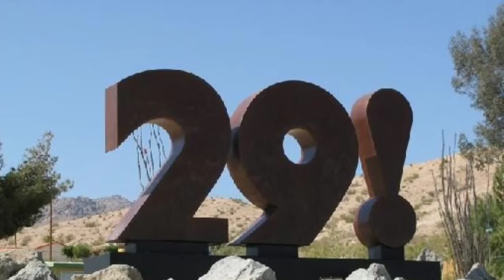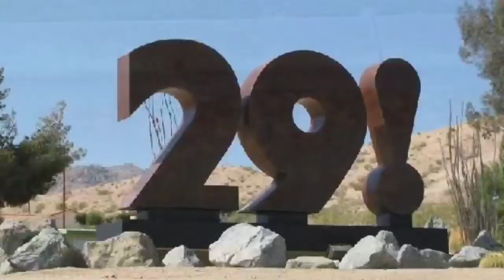Just A Minute: 29 Autumn Curb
One minute filmed every day for sixty days.